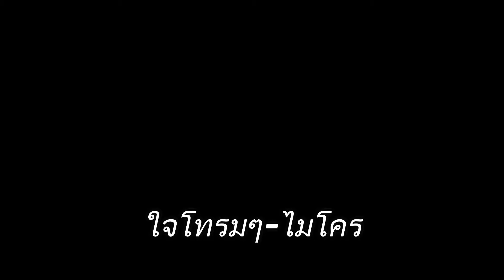ถ้าเขาจะรัก (ยืนเฉยๆเขาก็รัก) (Enough)- Cover-Guitar-By น้อง เสือ (การเรียนการสอน โอซีมิวสิค)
คลิปวีดีโอ นี้ เป็นการเรียนการสอน ดนตรี เป็นส่วนหนึ่งของร้านโอซีมิวสิค ภูเก็ต
จัดทำขึ้นเพื่อ เก็บสะสมผลงานของนักเรียน เพื่อเป็นประวัติ,และเก็บไว้ดูย้อนหลังถึงความพัฒนา ความก้าวหน้าของนักเรียน. (มิได้ทำขึ้นมาเพื่อชิงพาณิชย์ หรือทางด้านธุระกิจและยอดวิวเพื่อหวังรายได้จากทางยูทูป) สนับสนุนทางด้านการเรียนการสอนในรายวิชาดนตรีสากล
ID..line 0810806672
สาขาฉลอง 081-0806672
ใกล้ๆกับไวน์คอเนคชั่นห้าแยกฉลอง เปิด 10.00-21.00 ทุกวัน
โอซี มิวสิค สาขาจันทบุรี
ตั้งอยู่เยื้องปั้มปตท.ใหม่มหาราชใต้ต้นโพธิ์ใหญ่
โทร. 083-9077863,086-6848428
เปิด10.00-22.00น. ทุกวัน📷📷📷